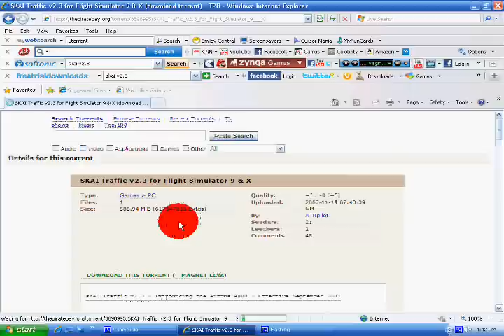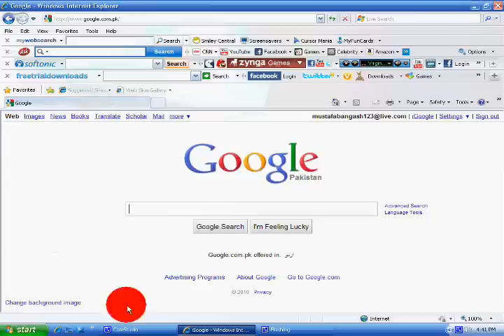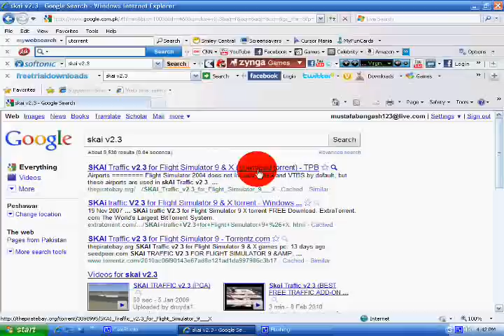how to download skai traffic v2.3 for fs2004 and fsx.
note: dear viewers i had many problems with my recorder, it showed up the video twice. i am sorry for that!! at last i forgot to mention on thing.
just open the torrent and it will automatically enter utorrent. the download will complete 2 to 3 hours!! hope you enjoyed! ;-)
i made this only to show you how to download skai traffic not to install it!!